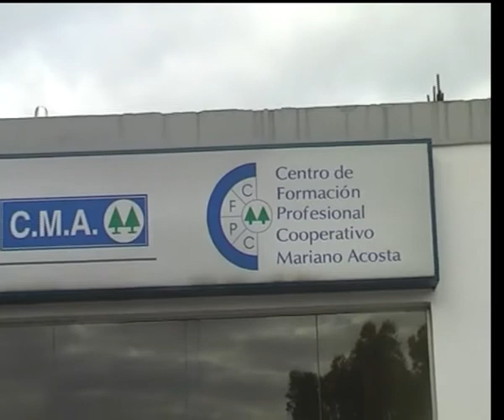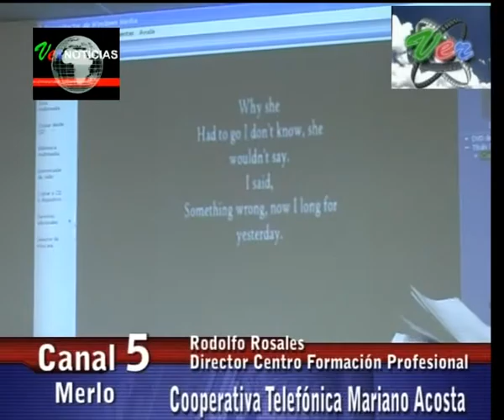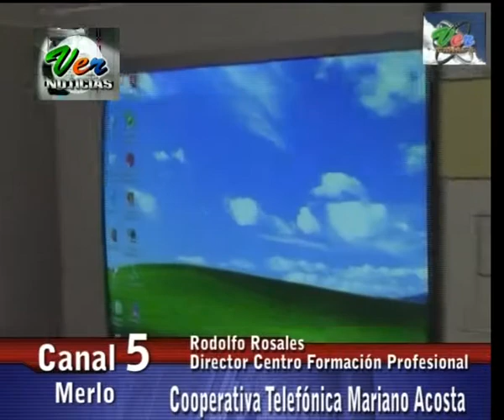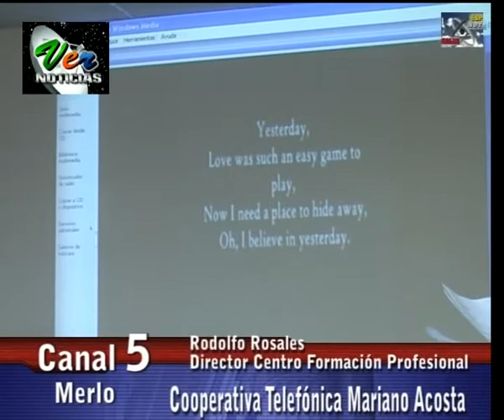CENTRO DE FORMACION PROFESIONAL COOPERATIVO MARIANO ACOSTA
Nota realizada por el periodista Eduardo Delbono en VER NOTICIAS por Canal 5 de Merlo, Pcia. de Buenos Aires.